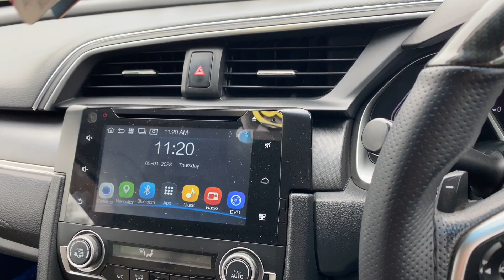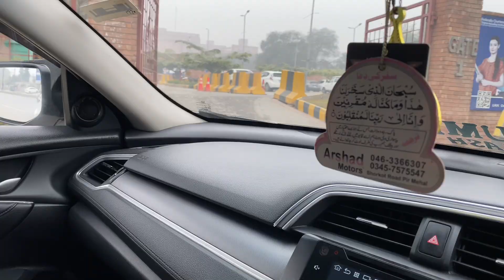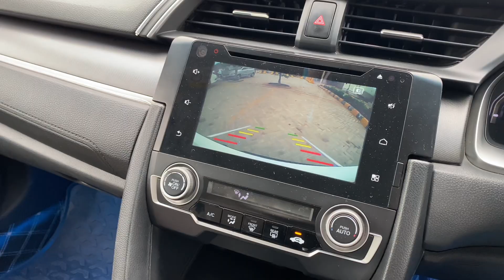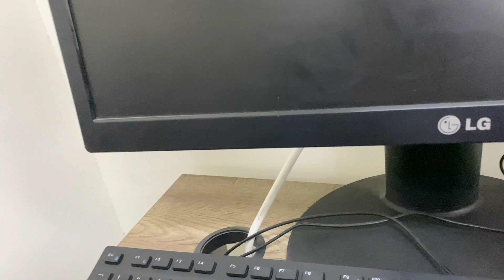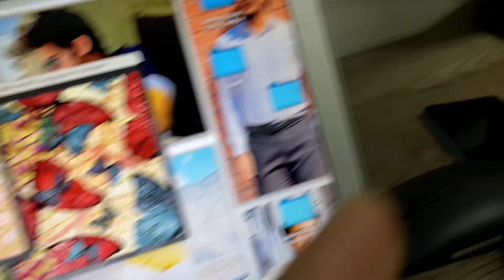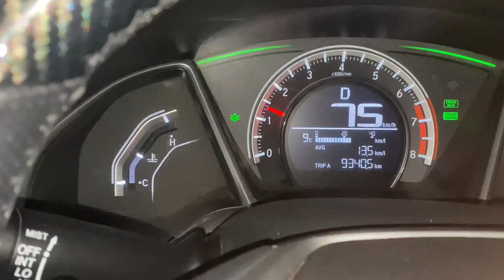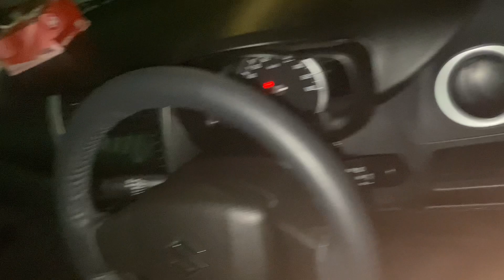HEER Ko NAZAR LAG GAI😭😭|| Aj Ka Din Bht BuRa Thaa😢